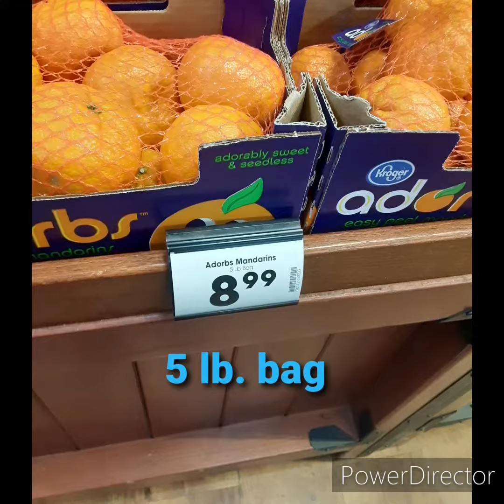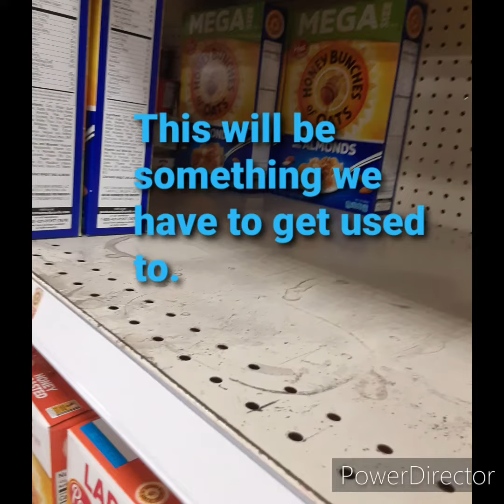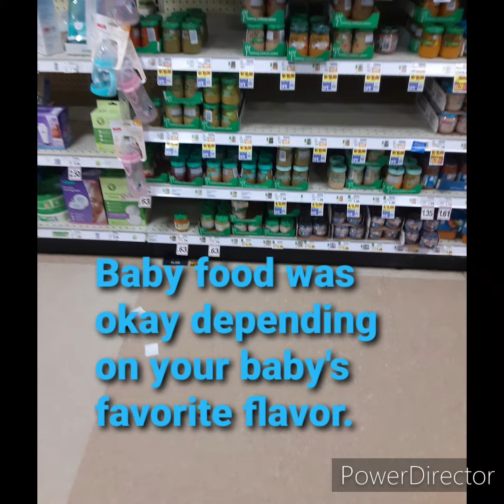Weekly Grocer Walk Through: Kroger